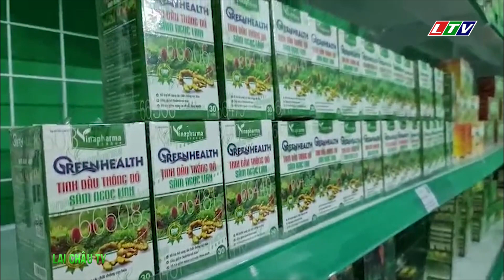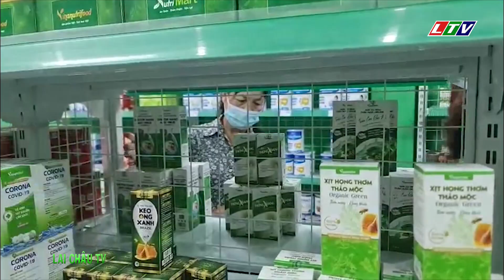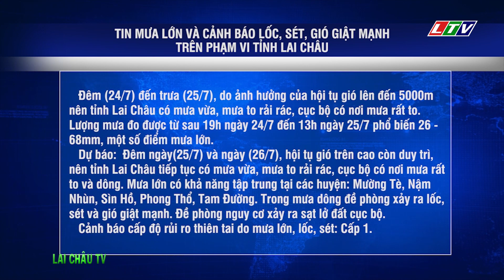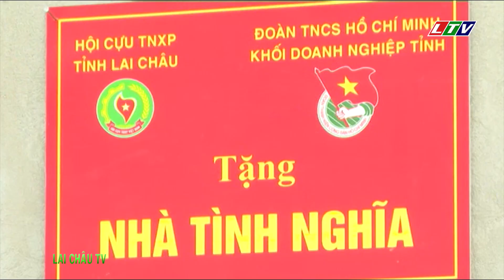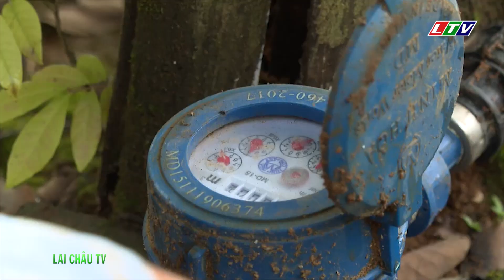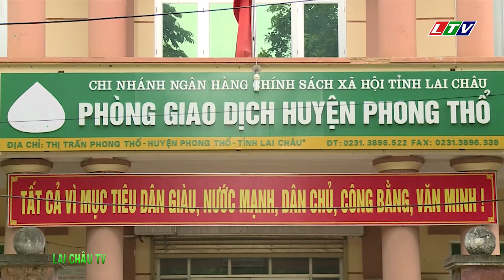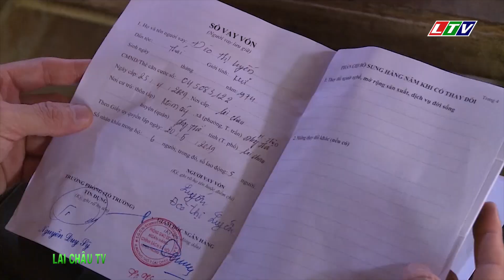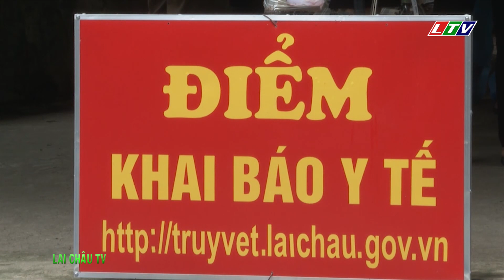☞Thời sự Lai Châu | Ngày 25/07/2021 | Tin tức Thời sự Lai Châu | Bản tin tối